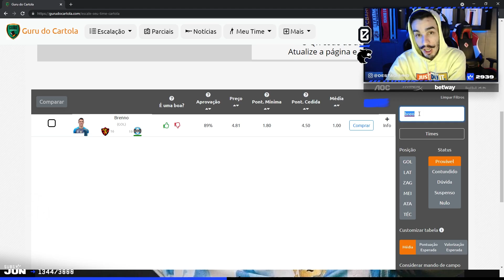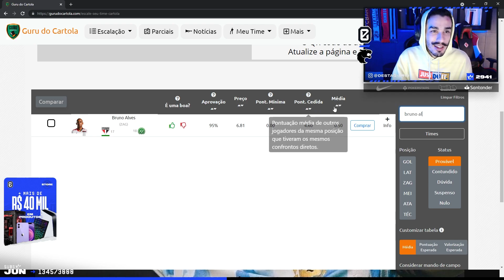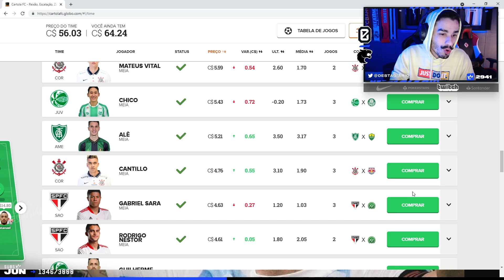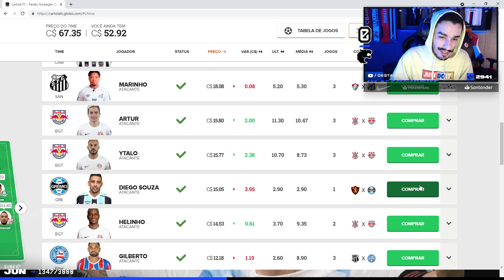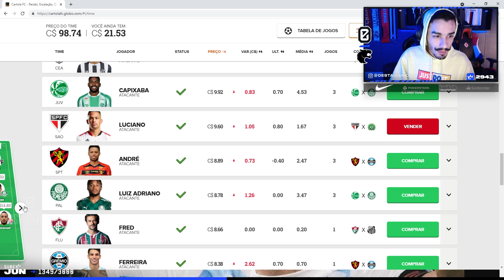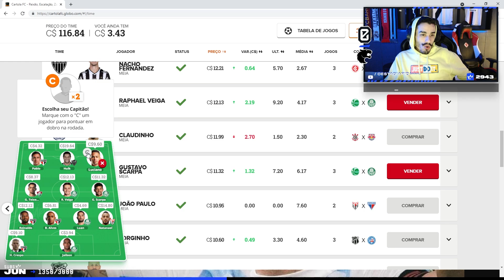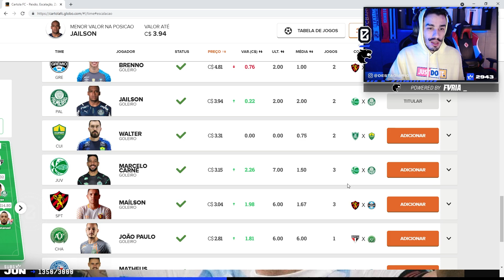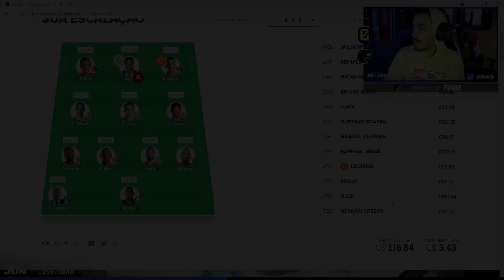DICAS PARA MITAR #4 RODADA - CARTOLA FC 2021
Salve, família!
Dá o play e confere as dicas para montar um bom time na 4ª rodada do Cartola FC 2021!